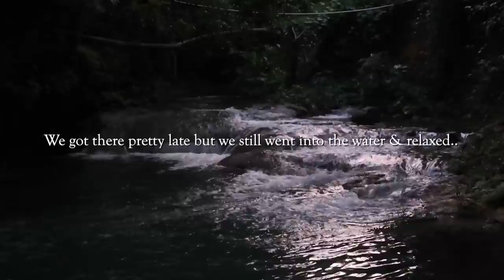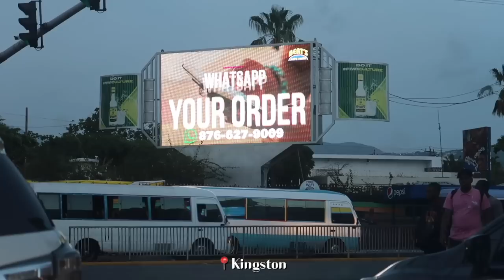Night Life in Jamaica | Bike Show + Go karting + Paintball + Night Swim in The River + Wine & Poetry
Hey B-squad! Jamaica has hands down the best night life. You can party from the sun goes down till the rooster crows! Night beach to chill and hold a vibe with friends, Games night, Go karting and paint balling + mini golf, wine and poetry night, Cooking and cocktails events! There're are sooo many things to choose from. Come with me as I enjoy some of Jamaica's best night life activities Let me know if you want me to turn this into a series =)

NightLifeinJamaica | BikeShow, Wine & Poetry | Spanish Town + Portmore + Clarendon + Kingston etc

♡ CHAPTERS
0:00 Intro
0:54:23 Bike Show + Round Robin In Spanish Town
5:54 Go Karting + Paint Ball In Portmore
15:08 River Trip To Clarendon
16:00 Wine + Poetry Night at an Art Gallery in Kingston
22:00 Outro

♡ LET’S CONNECT!

⊹ Bicana Brown
⊹ 26
⊹ Jamaican

♡ Editing
⊹ Final Cut Pro X
⊹ Photoshop